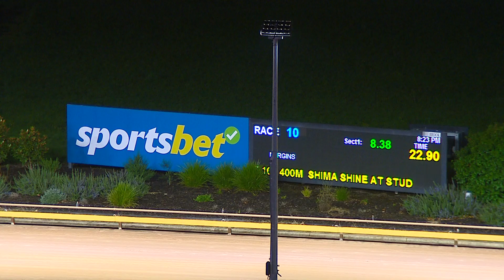WGL SUN 16 APR 23 R10